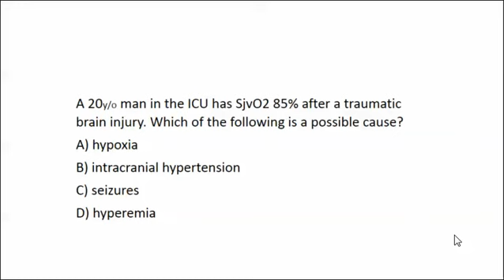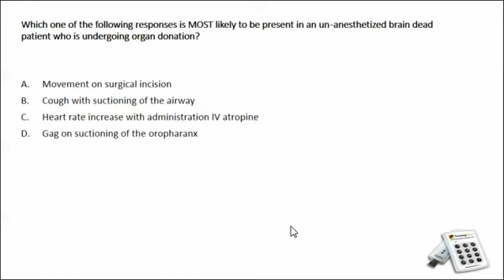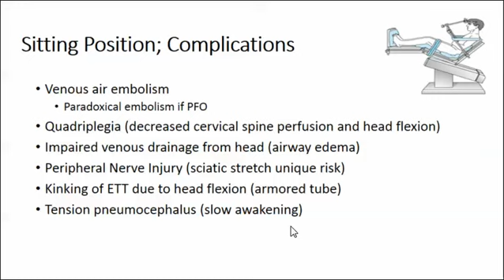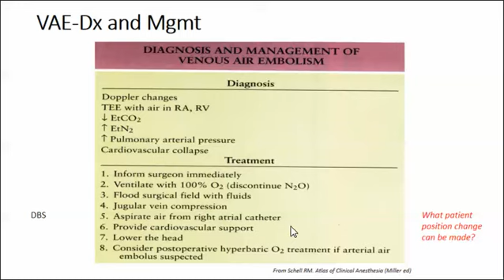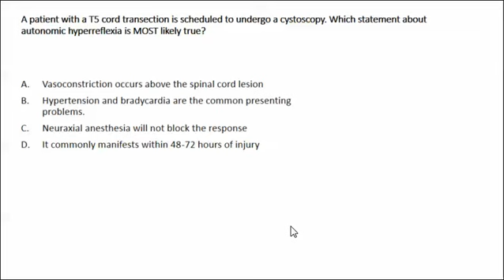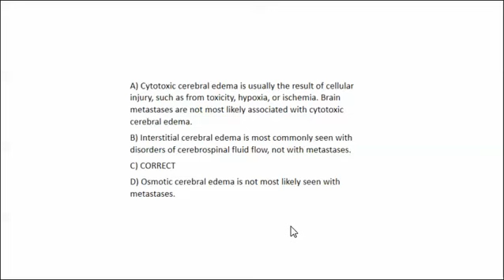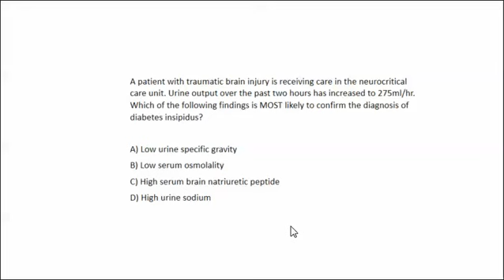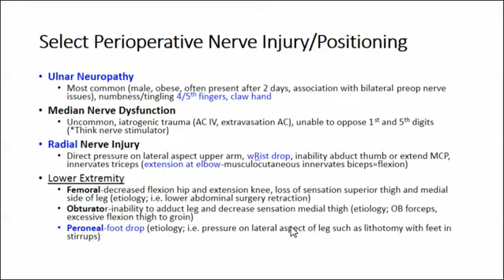Keyword Review: Neuro Anesthsia Part 2 - Dr. Dority